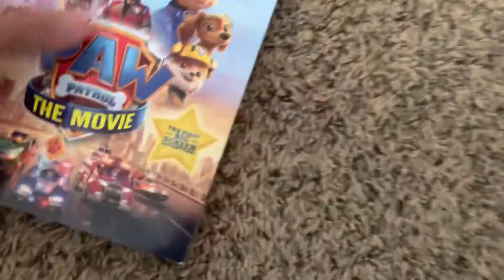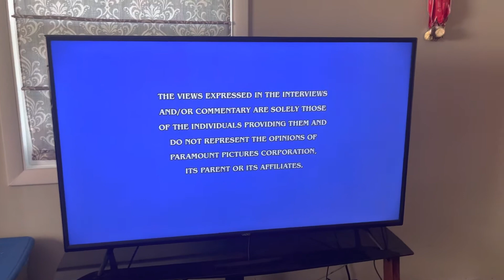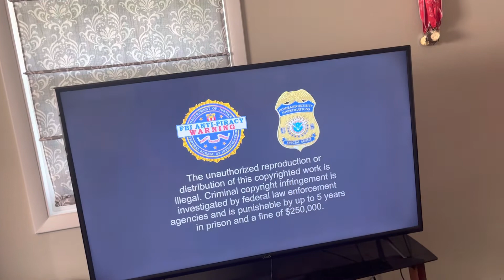Opening to Paw Patrol the Movie Blu-Ray 2021